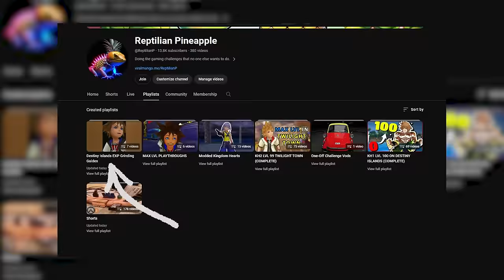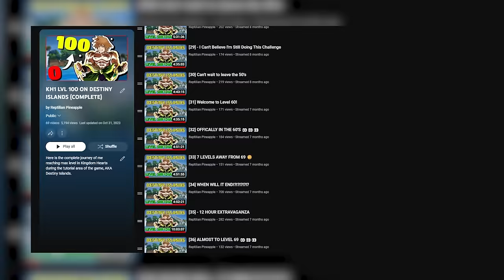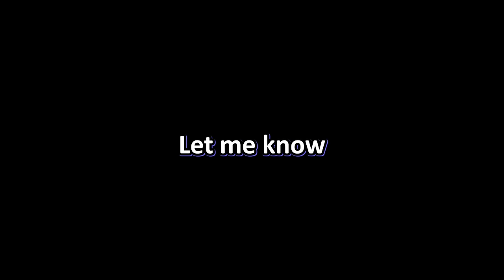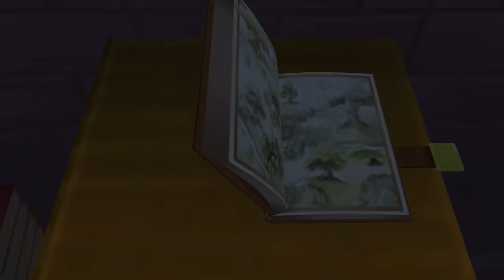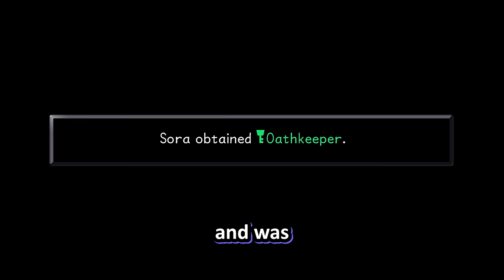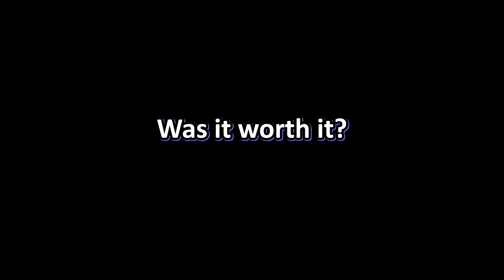How I Reached Level 100 WITHOUT Leaving Kingdom Hearts Tutorial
11 days of my life boiled down to a 20 minute video. Here's how I achieved level 100 in the 1st Kingdom Hearts game WITHOUT leaving Destiny Islands.

If there's any wrong information regarding story, its because I'm a fake Kingdom Hearts fan.

|- Chapters -|

00:00 Ch 1 - Intro
00:30 Ch 2 - Setup
04:22 Ch 3 - Grind Stats
05:27 Ch 4 - Destiny Islands (Post Grind)
06:57 Ch 5 - Traverse Town
08:04 Ch 6 - Wonderland
09:03 Ch 7 - Deep Jungle
10:09 Ch 8 - Olympus
10:30 Ch 9 - Traverse Town 2
11:38 Ch 10 - Agrabah
12:49 Ch 11 - Monstro
13:38 Ch 12 - Halloween Town
14:52 Ch 13 - Monstro 2
15:21 Ch 14 - Neverland
16:23 Ch 15 - Atlantica
16:40 Ch 16 - Hollow Bastion
18:26 Ch 17 - Hollow Bastion 2
18:55 Ch 18 - End of the World
20:15 Ch 19 - Boss Rush Finale
22:17 Ch 20 - Challenge Stats / Outro